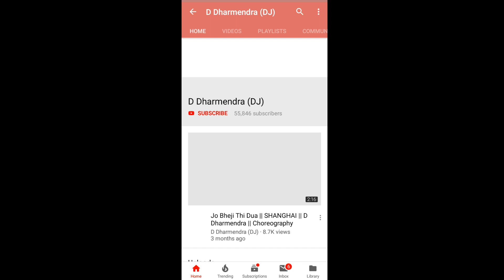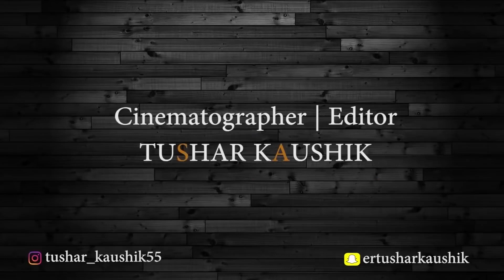Yo Yo Honey Singh: MAKHNA | Neha Kakkar || D Dharmendra || Choreography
Any type of choreography (Music videos, Wedding choreography etc.
If you would like to arrange for a workshop in your city or for any events, performances and showcase .